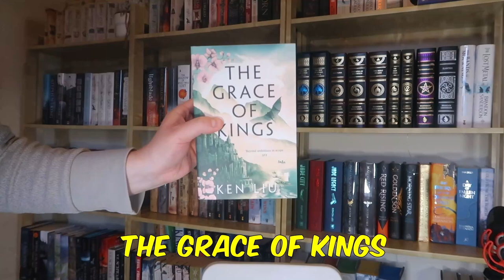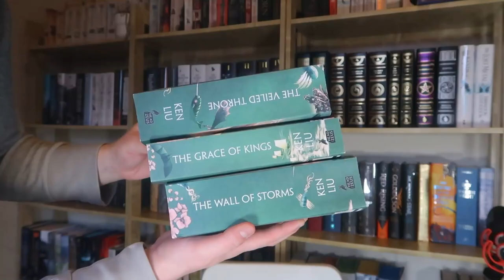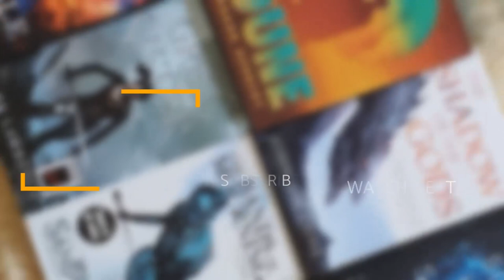The Grace of Kings is exceptional fantasy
Let's discuss The Grace of Kings!

Other links!

Other links!

0:00 - Intro
0:30 - Why The Grace of Kings is not for everyone
4:15 - Why I love it